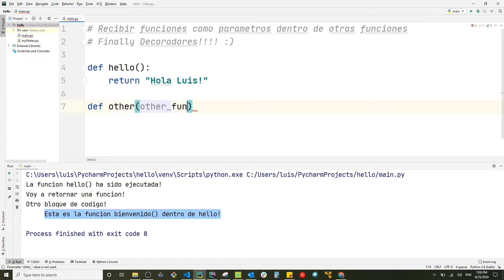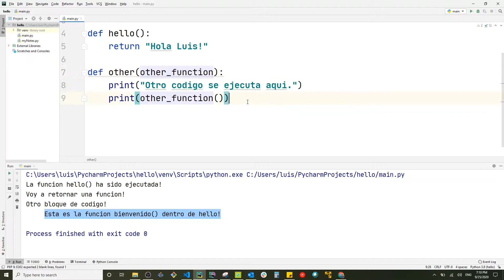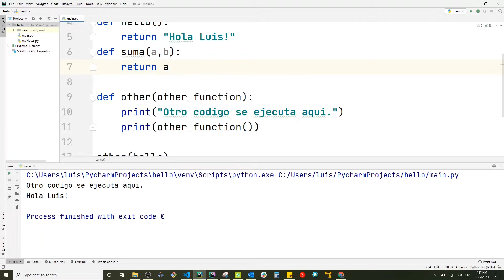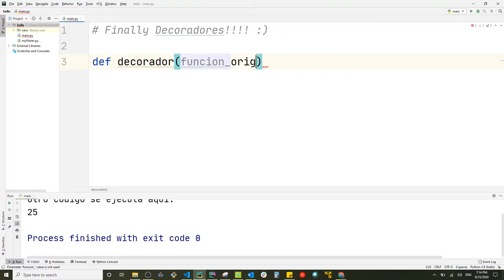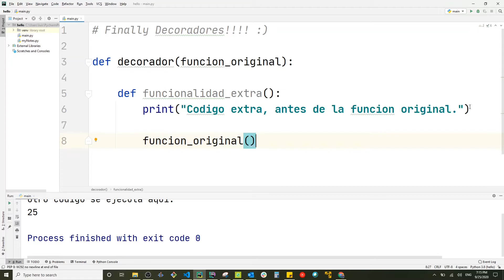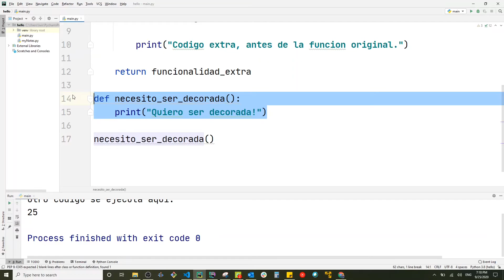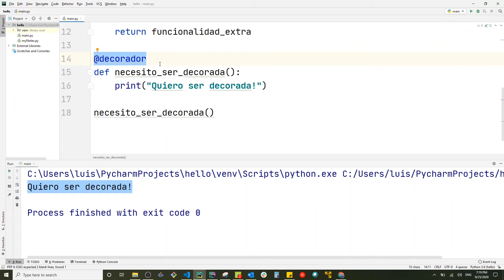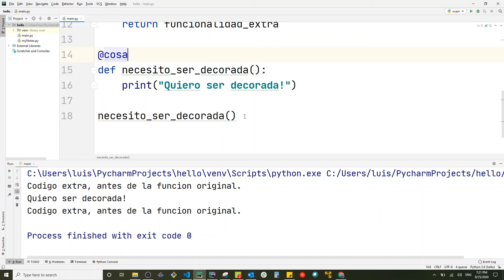Curso de Python de Cero a Experto #38 - Decoradores v3